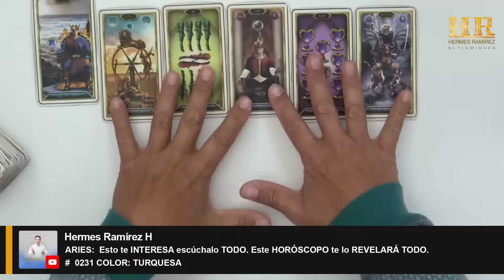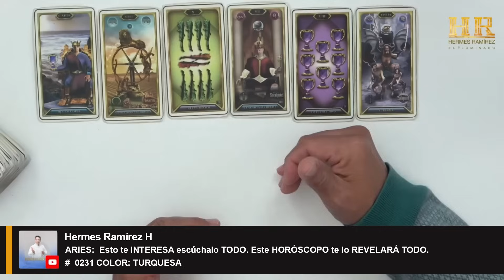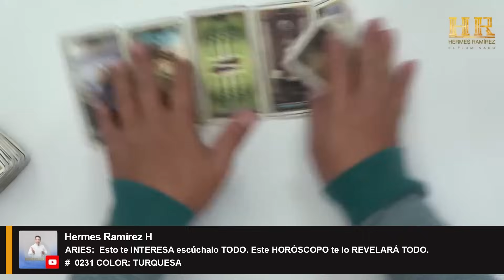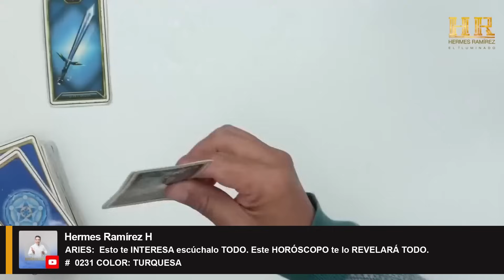Signo de ARIES: Esto te INTERESA escúchalo TODO. Este HORÓSCOPO te lo REVELARÁ TODO.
Signo de ARIES:  Esto te INTERESA escúchalo TODO. Este HORÓSCOPO te lo REVELARÁ TODO.    #  0231 COLOR: TURQUESA